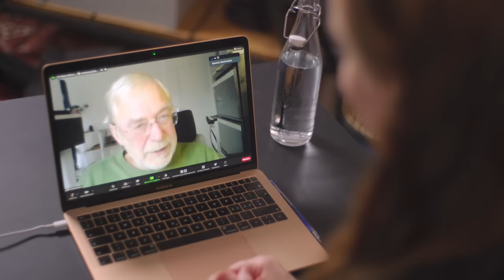So nutzt du dein Trauma für deine Heilung - Interview mit Neurobiologe Gerald Hüther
Bist du traumatisiert? SO findest du es heraus!